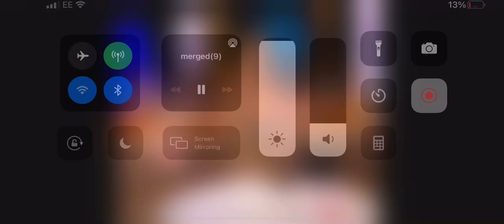Deal or no deal love week intro 3